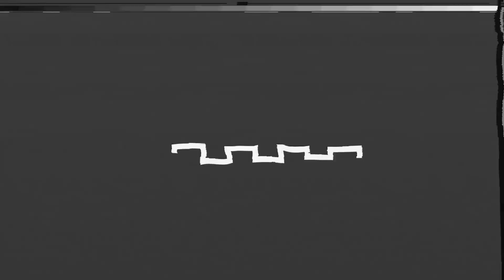Kubhula Clips - #76 Lay Lizzy [International Grind]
Este é um clip retirado do Episódio 76 do Kubhula Podcast com o Lay Lizzy.

This clip is taken from Episode 76 of the Kubhula Podcast with Lay Lizzy.